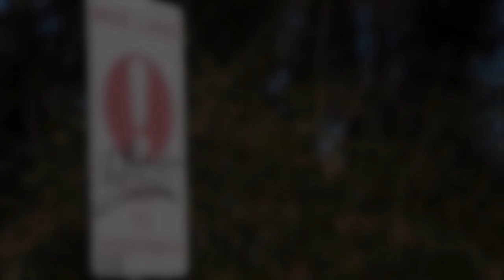Test Shoot for Barracks under the Bridge Documentary